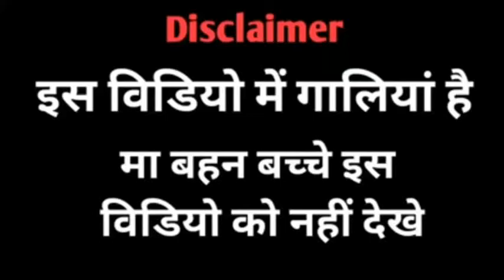Narsingh Anand Saraswati AMU Ko Chhod Pahle Jakar Apne Maan Ko Chhudwao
Narsingh Anand Saraswati AMU Ko Chhod Pahle Jakar Apne Maan Ko Chhudwao  @Majlis AIMIM
Majlis AIMIM YouTube channel
Follow me on;'

ye sab saman use Karta Hun main main video banane ke liye
camera is mobile phone redmi 8A dual
to end face light 2 iVoltaa 10 inches Ring Light with Tripod Ring Flash.
L
Lens camera Nehnovit 8X Zoom Telescope DSLR Blur Background Effect Mobile Telescope  kit for All Mobile Camera and Android & iOS Devices  Lens
Tripod Mobail
green screen parda
mobile sound mic

ABBAS ALAM
(from Bhagalpur Bihar India)majlis_aimim